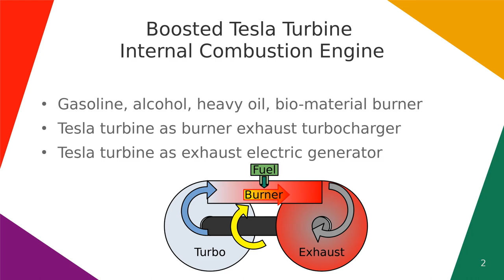Boosted Tesla Turbine Internal Combustion Engine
Simplified easy to manufacture boosted turbine internal combustion engine using tesla turbine as air intake turbo and exhaust burner turbine generator.